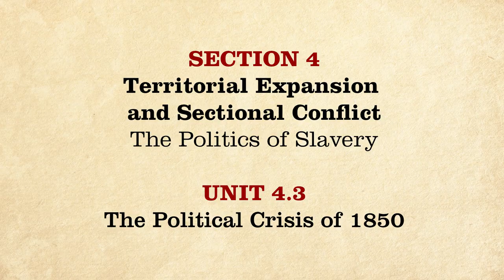MOOC | The Political Crisis of 1850 | The Civil War and Reconstruction, 1850-1861 | 1.4.3